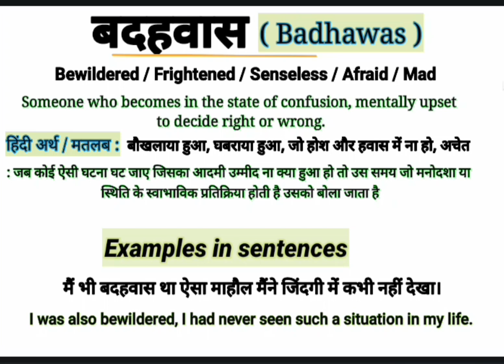बदहवास का मतलब हिंदी और इंग्लिश में || Badhawas ko English aur Hindi mein kya kahate hain ?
This video is about the Hindi Word '' बदहवास''. This word '' बदहवास  '' is frequently used in our daily life. It is used in films, Urdu or Hindi Poetry ( shayeri). So " बदहवास " word has been defined here with it's English and Hindi meanings for viewers and learners. I think, this video will help to learn this word completely along with examples in English and Hindi. If you are willing to get more words like this, Please visit my channel to find English and Hindi vocabulary to enhance your word meaning power , also subscribe this channel to get notifications for new videos.

Your queries in this Video:
What is badhawas in English?
what does badhawas mean?
what is the meaning of badhawas ?
Badhawas ka matlab.
बदहवास का मतलब क्या होता है?
Badhawas ka matlab kya hota hai?
Basic definition of badhawas .
Badhawas meaning in English.
Badhawas meaning in Hindi.
Badhawas meaning in Urdu.
बदहवास kiya hai?
बदहवास meaning in English.
बदहवास meaning.
बदहवास synonyms.
बदहवास kiya hota hai ?
बदहवास ka matlab in Hindi.
बदहवास uses in sentences.
बदहवास examples in Hindi and English.
बदहवास definition.
Meaning of बदहवास.
Meaning of बदहवास in Hindi.
Examples of बदहवास in Hindi.
Examples of बदहवास in English.
बदहवास क्या है ? What is Badhawas ? Meaning & Synonyms with Definition and Examples in Hindi and English.

Thanks
Educare Desk